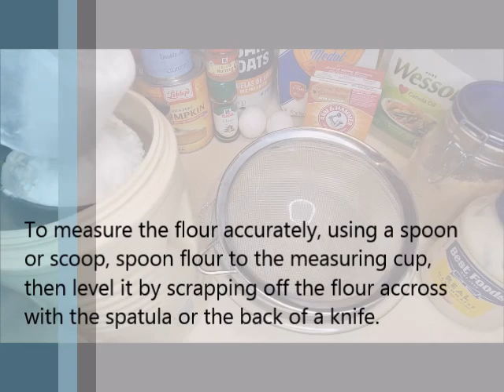Pumpkin Spiced Cake with Oatmeal Cinnamon Streusel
Moist Pumpkin Spiced Cake topped with Brown Sugar Oatmeal Cinnamon Streusel that gives it a little crunch.  A Fall recipe that you can make all year round.  Perfect with a cup of coffee, whether for breakfast/brunch or afternoon snack. My kids loves it in their lunch box too!